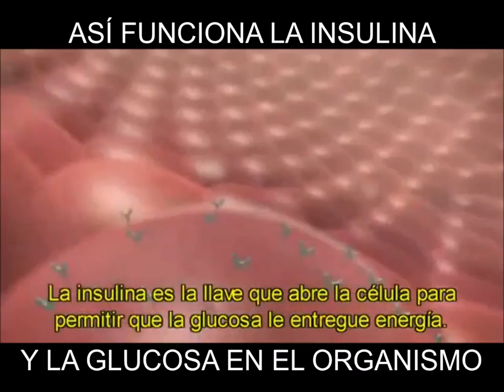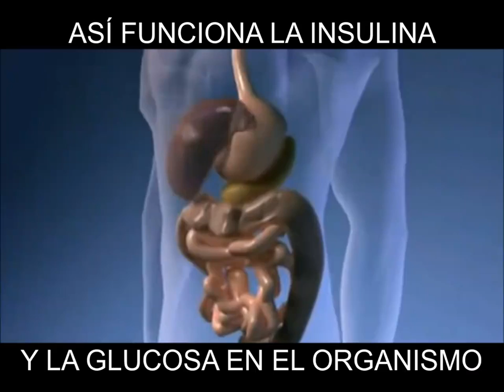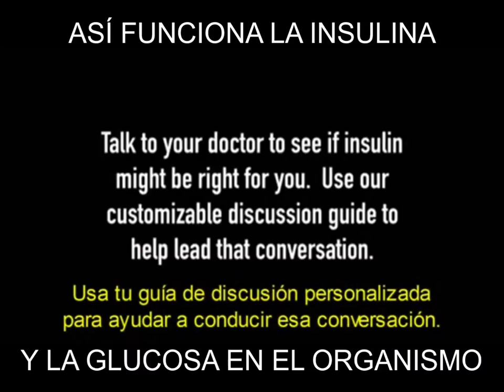Asi funciona la insulina en nuestro organismo y la glucosa.!!!